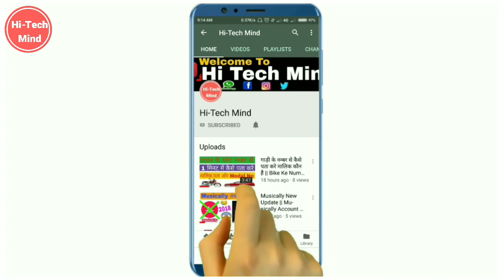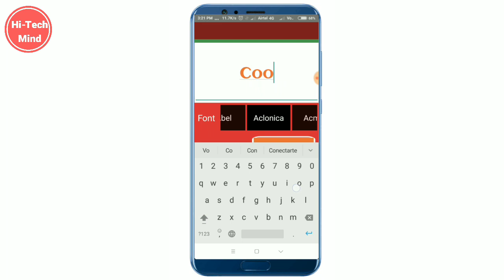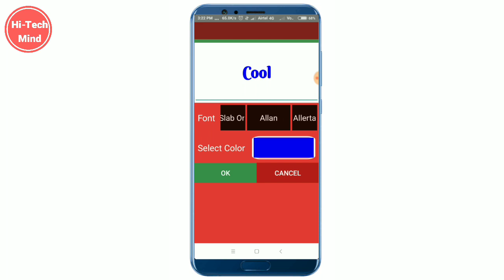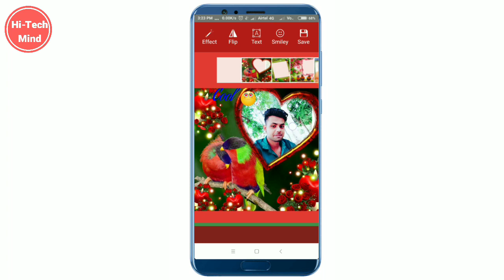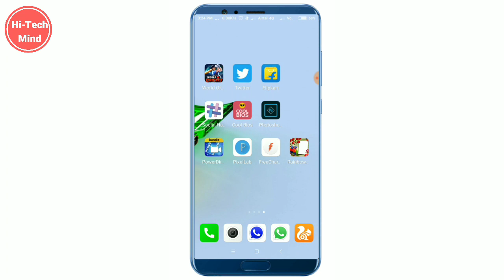photo frame kaise lagaye ! magic mirror photo frame... ! photo me frame kaise lagaye !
photo frame kaise lagaye ! magic mirror photo frame... ! photo me frame kaise lagaye ! alltechz @Alltechz @RdxEditor @abdullaharain420

Aapka apna channel all techz Me Welcome hai

Aaj Aapko Iss Video Me Btaya Jayega Ki APNE MOBILE SE PHOTO KO FRAME ME KESE LAGAYE

◆ This Question are covered in this video :-
Mobile se apni photo rose frame me kese lagaye
Photo ko flowers frame me kese lagaye
Photo me frame kese lagaye
Android mobile se photo me frame kese lagaye
Add your photo in frame
Mobile frame, Mobile se photo ko frame me kese lagaye